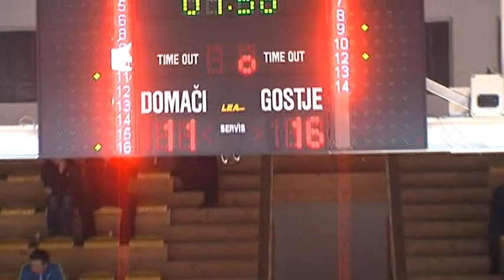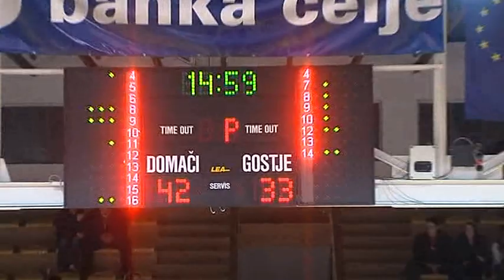KOŠARKAŠKA LIGA BRGLEZ.COM, finale